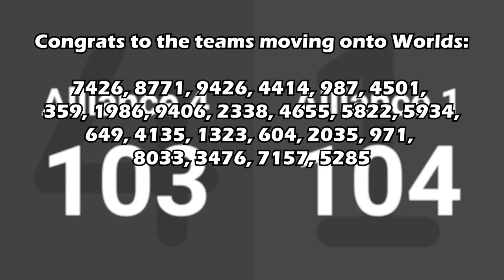FRC Event Recap: 2024, Week 5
What was your favorite moment from week 5? Who are your picks for week 6 regionals and district champs? What things should I talk about in the bits? Which teams are looking UNSTOPPABLE?